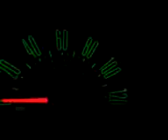Mustang V6 0- 80 4.0 w/ Bolt Ons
Intake, muffler, throttle body spacer